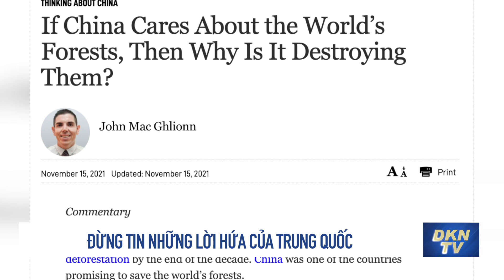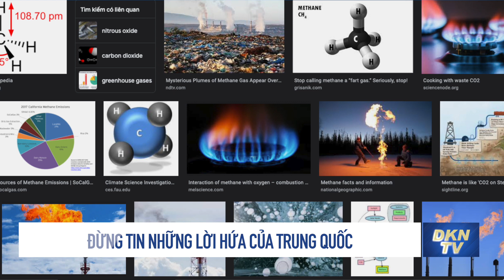Tin thế giới cập nhật 16/11: Ba phi hành gia Trung Quốc trên trạm Thiên Cung bị sưng mặt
00:00 Điểm tin
00:54 Các nhà lập pháp Florida xem xét Dự luật sẽ cho phép phụ huynh kiện các trường bắt đeo khẩu trang
02:27 Luật sư của ông Trump sẽ bảo vệ ông Bannon trước tòa
03:31 Nhà báo Mỹ được Myanmar thả sau khi bị tuyên 11 năm tù
05:16 Thủ tướng Đức Merkel gọi điện cho Tổng thống Belarus trong khủng hoảng biên giới
07:25 Mặc Bắc Kinh tức tối và đã từng can thiệp thành công, ứng viên tổng thống Hàn Quốc thề sẽ triển khai THAAD
10:01 Ba phi hành gia Thần Châu 13 Trung Quốc đóng quân ở Thiên Cung bị sưng mặt trong những tháng gần đây
11:40 Đừng tin những lời hứa của Trung Quốc: Nếu họ quan tâm đến rừng của thế giới, tại sao họ lại phá hủy chúng?